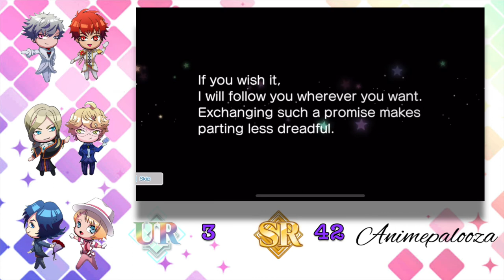55 SR+ Photos! Christmas 2019 Step-Up Scouting! | Utapri Shining Live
Animepalooza: where it's time to SCOUT!!!

Uta Pri Shining Live has finally been translated into English!  Let's learn to play this app game together and scout for some idols!  It's time for my favorite scout of the year, so let's get those rainbow stars!

Or send me love notes!

All anime images, footage and background music are not mine, nor do I claim them to be.